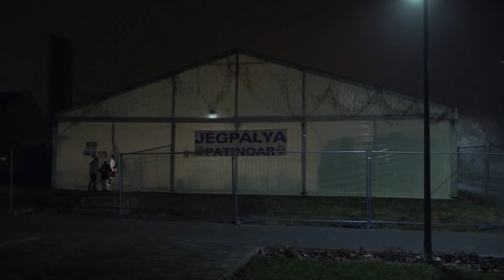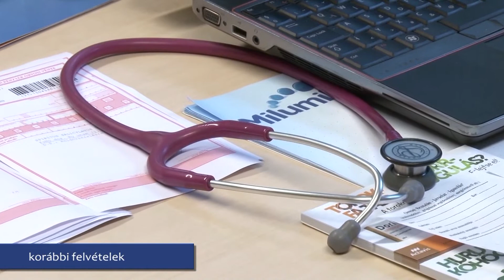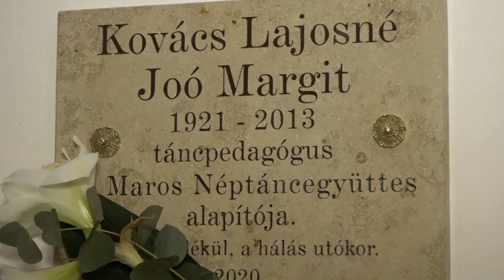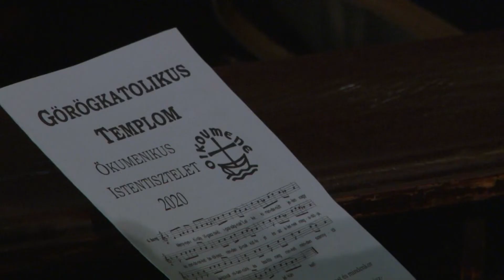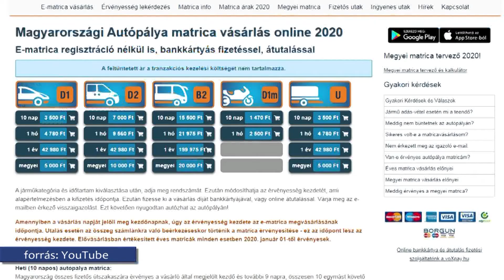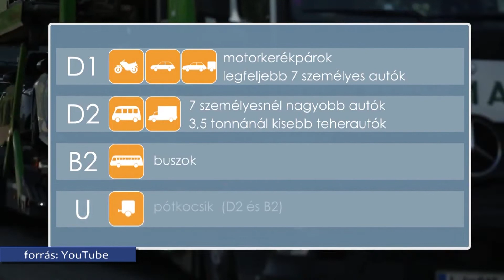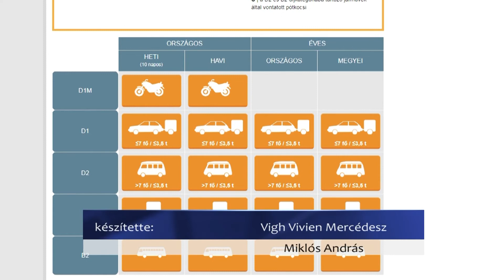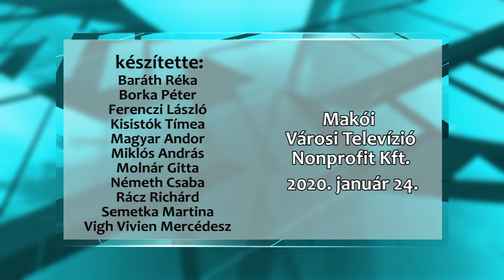Makói Híradó 2020.01.24.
-A honvédi romos épületek eltakarításán is dolgozik Varga Ferenc
-Terjedőben az influenza
-Mementót állították a makói néptánc meghonosítójának
-Ha hitünk van, mindenünk van
-Január 31 – ig, azaz jövő hét péntek éjfélig érvényesek a 2019 – re megváltott e - matricák